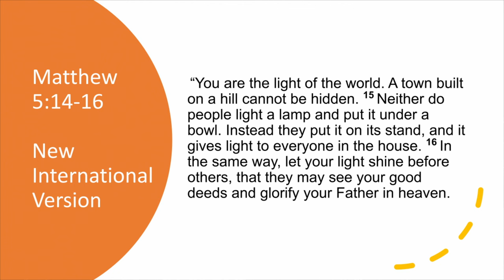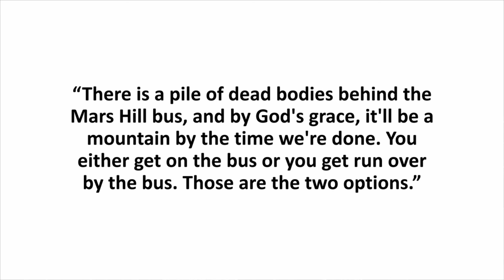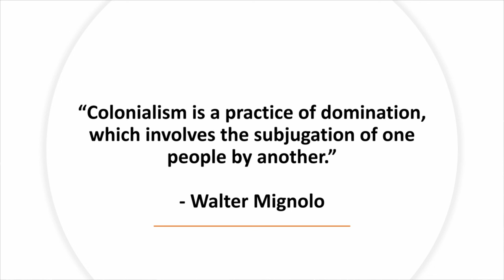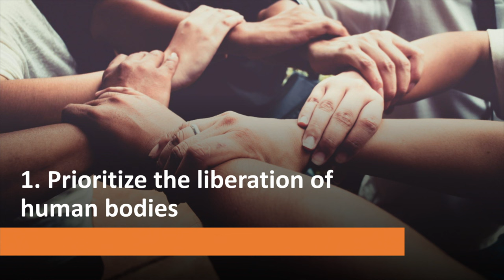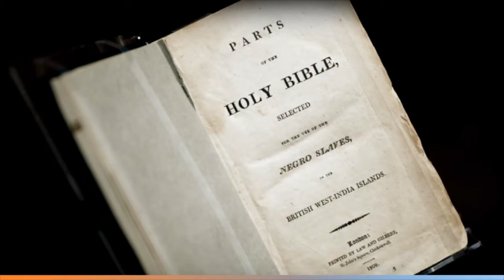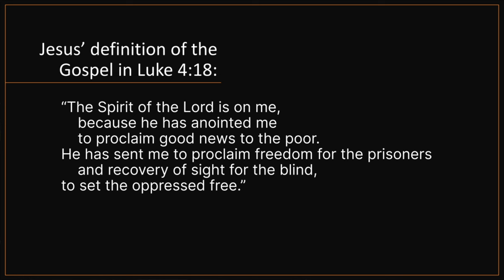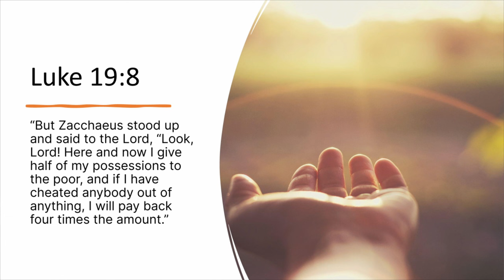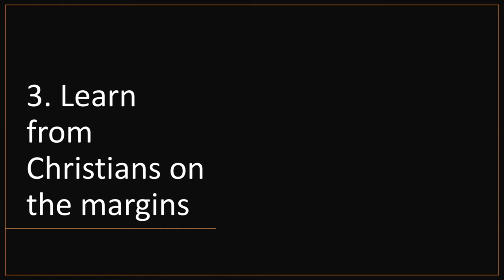From the Table to the Margins